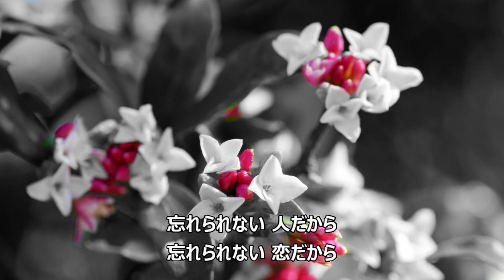沈丁花 milkye623 (オリジナル 石川さゆり)